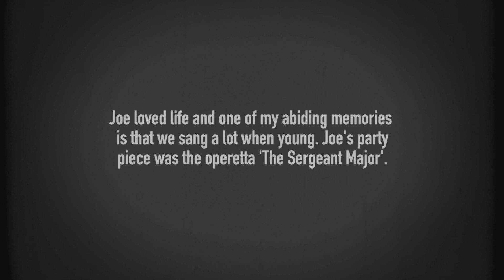A Tribute to Joe Brown by Dennis Gray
A musical tribute to Joe Brown (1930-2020) by longtime friend Dennis Gray. Dennis kindly shared this recording of himself singing and playing Tom Patey's 'The Legend of Joe Brown' with UKC and agreed to its inclusion in this video. A message from Dennis:
'I have been privileged to climb with many outstanding climbers from the UK and abroad, but Joe was the most naturally talented rock climber of any that I tied onto a rope with.
Joe loved life and one of my abiding memories is that we sang a lot when young. Joe's party piece was the operetta 'The Sergeant Major'. I do not know of any recording of this, but I do know he liked to laugh along at Tom Patey's wonderful song 'The Legend of Joe Brown'. There are two recordings extant of Tom playing and singing this in a couple of party settings, but unfortunately on each of these, key verses are missing, e,g. The one about the Mustagh Tower ascent. 'In the cold cold Karakoram' which is by mutual agreement a superb example of Tom's versifying ability, and on the other tape there is much background disturbance.
So not for ego, honest, I decided to send out a copy of myself playing and singing this as an MP3 cover.
And I intend this as a tribute to Joe, who I was friends with for over 70 years.
For this recording I thank Paul Cherry who worked overnight to provide this at his Cotswold studio.'
- Dennis Gray